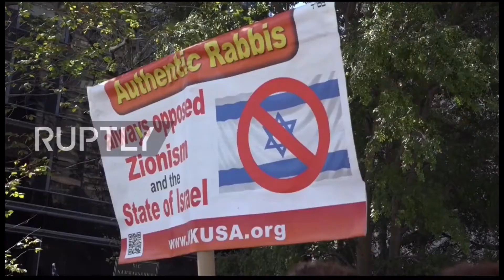R kelly invites Ethiopians to America